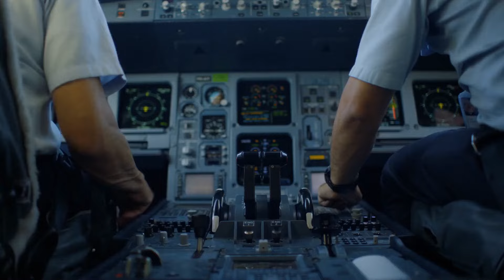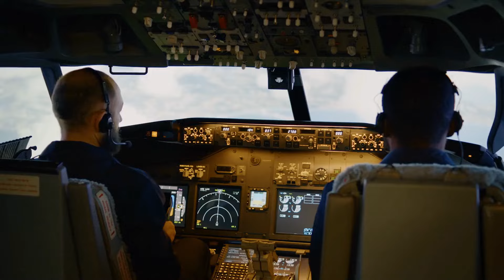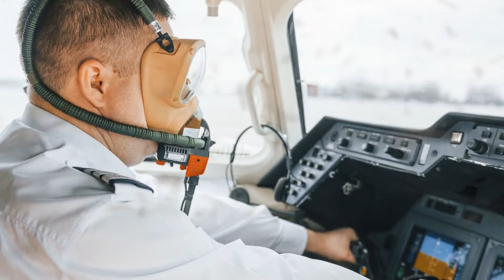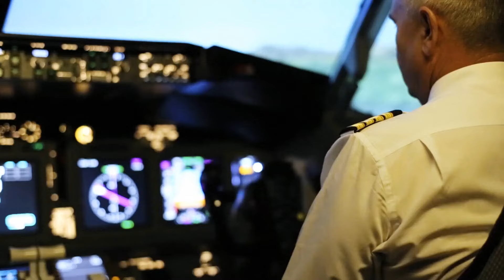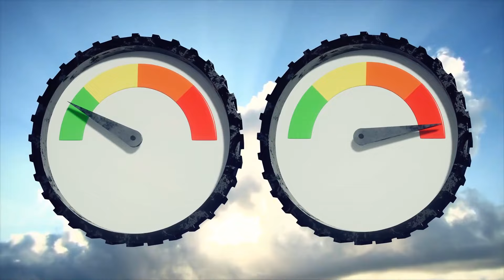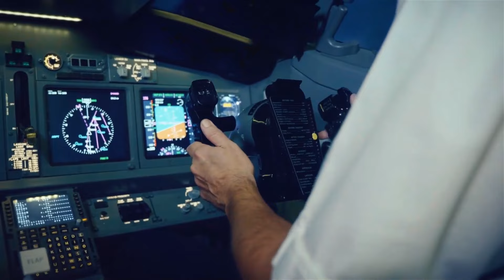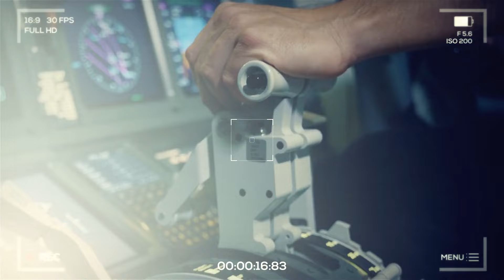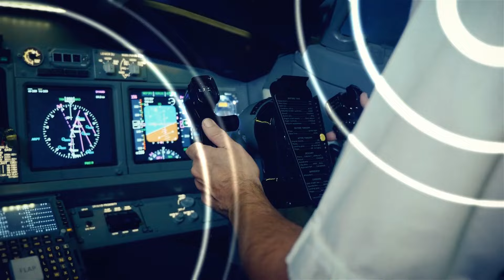離陸準储ですか？今日知るべき衝撃的な飛行機の事実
驚きの航空機の事実でひと飛びしましょう！飛行中に屋根が失われたにも関わらず、無事に着陸した飛行機があることをご存知ですか？飛行機が鳥よけのバリアを持たない信じられない理由等をこの興味深い航空探求で発見しましょう。シートベルトを締めて、この高高度の冒険に参加してください！🛫✈️